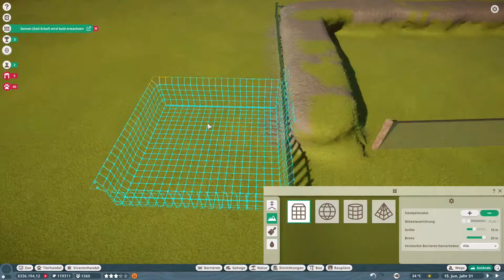Neue Mitarbeiterinfrastruktur! | Planet Zoo #20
Heute bauen wir den Grundstein eines Kegelrobbengehege und ein dazugehörigen Mitarbeiterbereich!